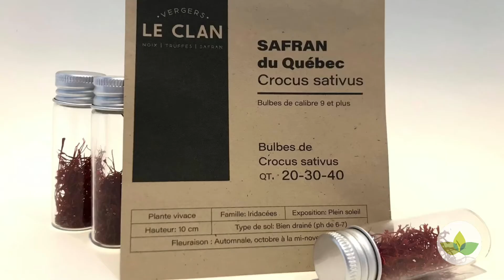Comment produire du safran maison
Aujourd’hui, nous nous rendons à sur le rang des 20 à Saint-Basile-Le-Grand dans la safranière de Maryse Bédard-Allaire pour en apprendre davantage sur le safran du Québec.

Pour vous procurer des produits locaux de producteurs québécois, rendez-vous sur notre boutique en ligne :